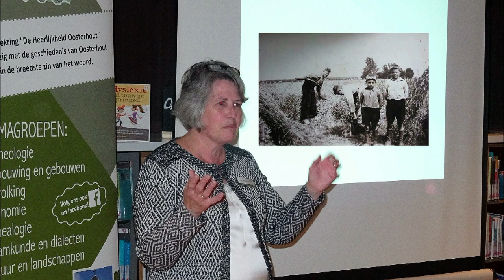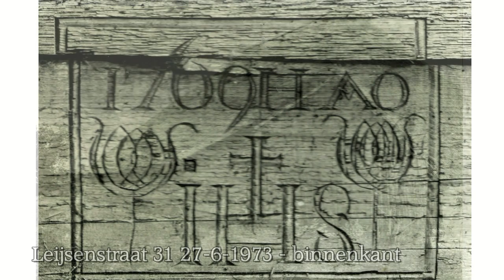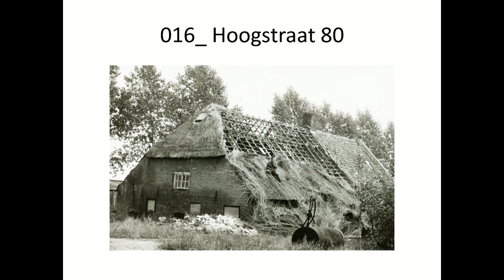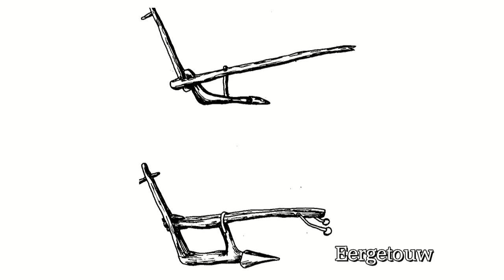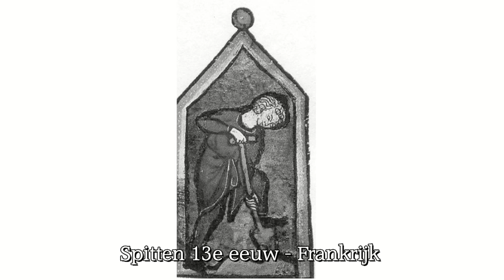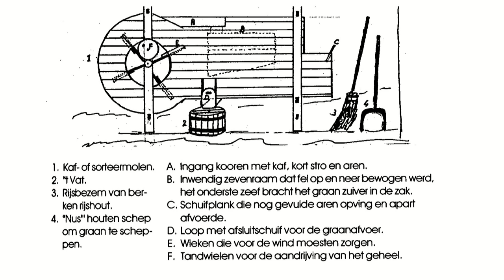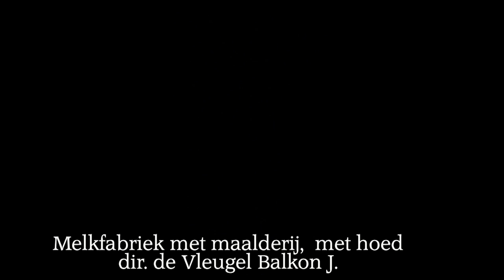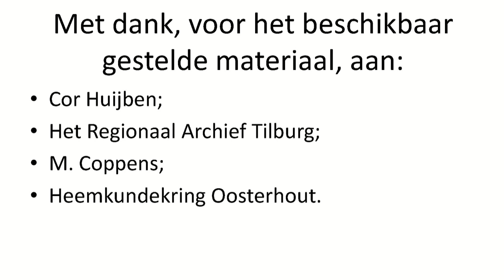Heemkundekring "De Heerlijkheid Oosterhout"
Presentatie "Het boerenleven in Oosterhout en haar kerkdorpen" gepresenteerd door Christ Buiks